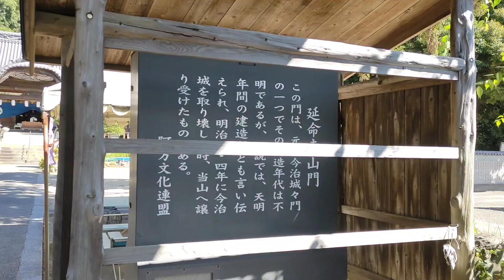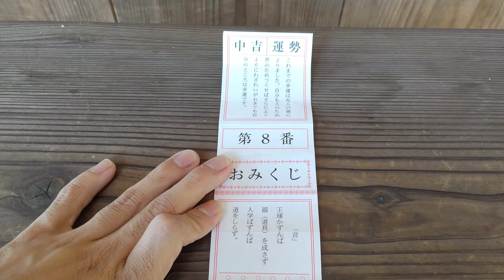四国八十八ヶ所霊場 第54番札所 近見山 宝鐘院 延命寺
ここは、愛媛県今治市にある四国八十八ヶ所霊場 第54番札所 延命寺です。近見山宝鐘院と号し、行基の開基、空海の再興との伝えがあり、本尊は不動明王で、もと近見山山頂近くにあったと言われています。宝永元年(1704年)鋳造の梵鐘は、延命寺の歴史を刻む貴重な文化財であり、昭和63年(1988年)4月に愛媛県今治市の有形文化財に指定されました。